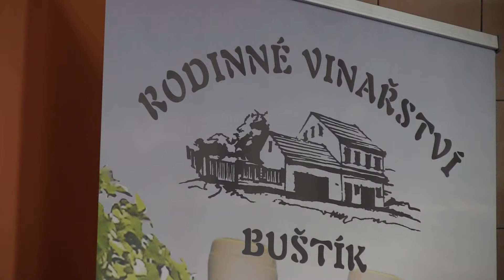ŠARDICE-5. ŠARDICKÉ SKLEPY DOKOŘÁN 199.